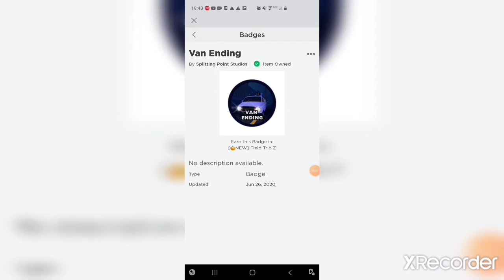Roblox Flexing: Part 7